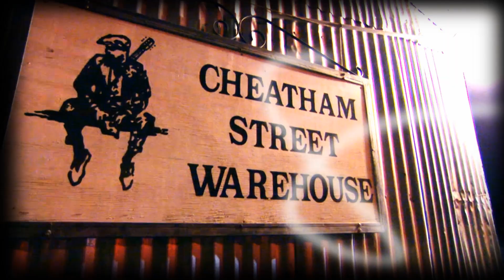Robyn Ludwick "Mexia" on THE TEXAS MUSIC SCENE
Robyn Ludwick​'s new album 'THIS TALL TO RIDE' features the hauntingly beautiful story-song "Mexia." She performed it LIVE for her Jack Ingram​'s SongwriterSeries Session. She fills us in on the idea behind the tune. This was, of course, filmed at the Deep Eddy Vodka​ Distillery in Dripping Springs, TX. Deep Eddy Vodka Distillery​
Connect to The Texas Music Scene: